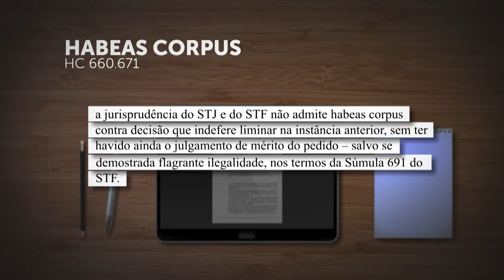Relator nega pedido da viúva do capitão Adriano para sair do país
Por não verificar ilegalidade que justifique a superação da Súmula 691 do Supremo Tribunal Federal (STF), o ministro do Superior Tribunal de Justiça (STJ) Reynaldo Soares da Fonseca indeferiu nessa quinta-feira (16) o habeas corpus por meio do qual a defesa da viúva do capitão Adriano da Nóbrega, Julia Lotufo, tentava obter permissão para que ela fosse morar com a filha de nove anos na cidade do Porto, em Portugal.